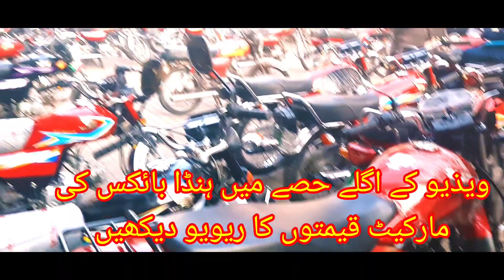Honda Yamaha YBR Suzuki All Used Bikes Bikes Price Review from Largest Motorcycle Market Lahore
Bikes Price Review best Videos Play List Link